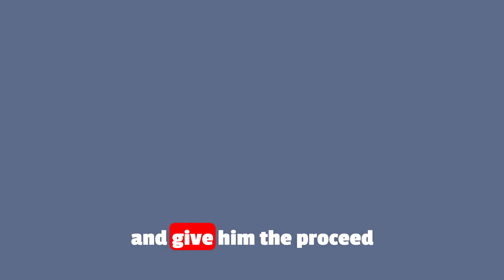Advantages and Disadvantages of Letter of Credit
Do you desire to learn more about import-export business?
Discover Books By Export Doctor Using These Links:
EUREKA! I Found International Buyers (Book)
EUREKA! I Found International Buyers (Video)

To join our export mentoring program or get the Eureka pack (that teaches you how to find buyers abroad) or the Export Hack (that teaches you how to export a particular product, with 82 options of exportable products currently in its database) send a WhatsApp message to 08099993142 or send an email to